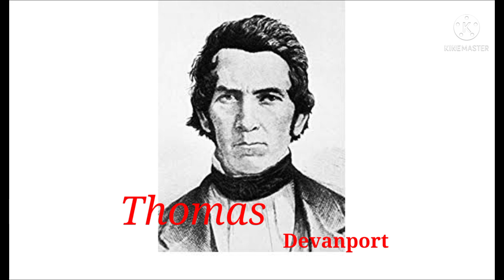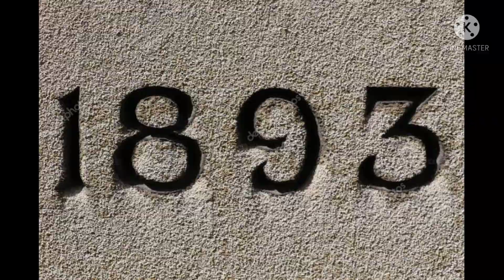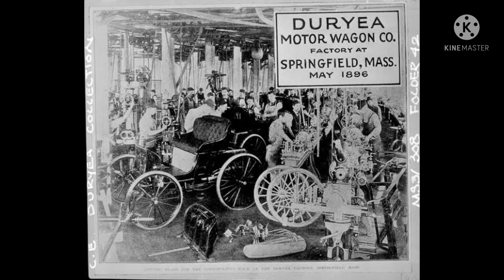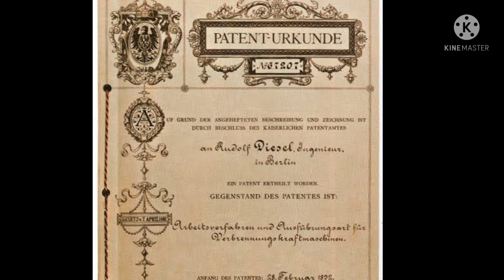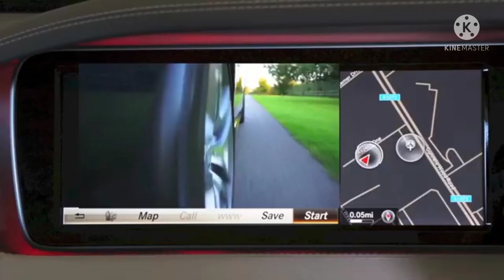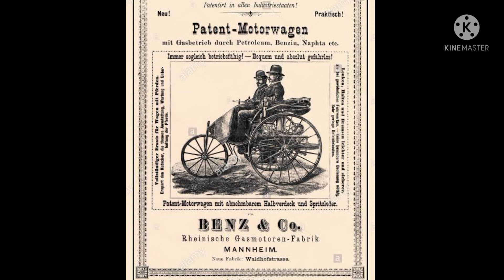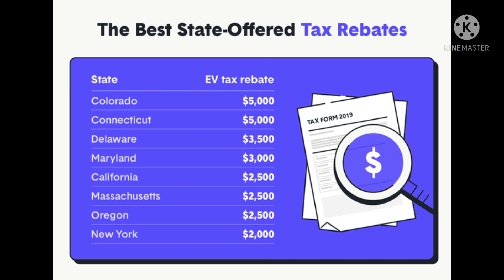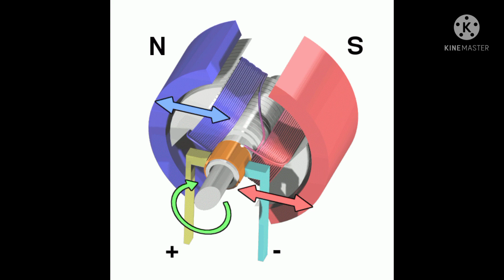Electric cars vs petroleum cars | history of electric cars | Tesla model 3| history of Mercedes Benz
electric car
malayalam
electric cars malayalam
electric car malayalam
best electric car malayalam
cheapest electric car malayalam
history of electric cars
best selling electric car malayalam
electric car vs petrol car
electric cars,electric car in india
electric suv malayalam
electric cars vs petroleum cars
electric car battery malayalam
electric car documentary malayalam
toyota electric car malayalam
how electric cars work in malayalam
electric cars malayalam
mercedes benz s class malayalam revie
malayalam
benz e class 2019 malayalam review,mercedes benz malayalam
mercedes benz malayalam review
mercedes benz review malayalam
mercedes benz glc malayalam review
mercedes s class review malayalam
mercedes c class review malayalam
mercedes benz e class malayalam review
history of rolls roys cars in malayalam
mercedes benz 2020 s class malayalam review
history of malayalam
benz story malayalam
malayalam
used cars review malayalam
used cars malayalam review,second hand cars review malayalam
best budget cars malayalam
the history of cars
history of indian cars
history of cars in india
cars malayalam
the ultimate history of premier padmini ( malayalam )
car of trum in malayalam
electric cars malayalam
how to start a petrol bunk in malayalam
how to start a new petrol bunk in malayalam
tata indica history malayalam
kia motors history in malayalam
electric car malayalam review
electric car malayalam prize
electric vintage cars malayalam
petroleum cars
Gasoline cars
electric cars
history of petroleum cars
history of gasoline cars
Mercedes Benz
Tesla motors
tesla model 3
carl benz
Bertha benz
history of benz Malayalam
Michael Faraday
Thomas devanport
ozone carbon monoxide
zero emission vehicle
Ireland Sweden Singapore uk Netherlands Iceland
charging stations
exhaust emission
collite
electric tram
battery cell
motor
energy
internet combustion engine
patent
william Morrison
tesla range
spring field
durya brothers
Rudolf diesel
disel cars
1997
steam engine vehicles
pistonless rotary engine
പെട്രോളിയം കാറുകൾക്കു മുൻപേ ഇലക്ട്രിക് കാറുകൾ നിരത്തിൽ ഉണ്ടായിരുന്നുവോ?
electric cars vs petroleum cars history
Is electric cars run on road before petroleum cars?
history of benz

Editing and presentation: Lintaphilip
concept content and direction: Teamalones